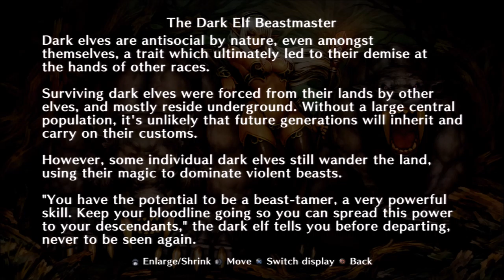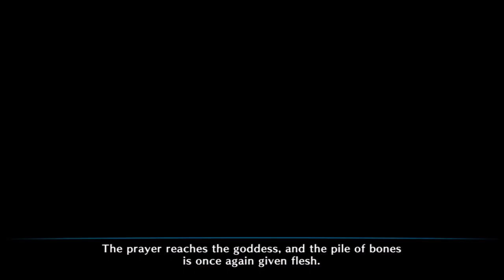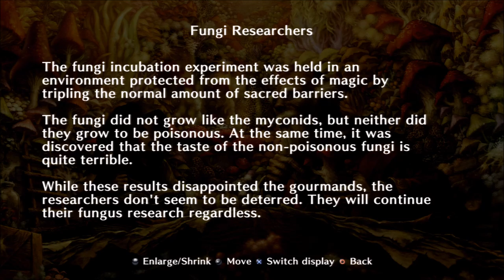Let's Play Dragon's Crown (Amazon Solo Run) - Episode 3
Getting pushed around by nobles ain't no fun, but at least we've got mushrooms to pass the time.

Featured Music-
"Wind and Ground" from the Suikoden III OST. Artist involved are Michiru Yamane, Keiko Fukami, and Masahiko Kimura. Check it out if you like the sound!